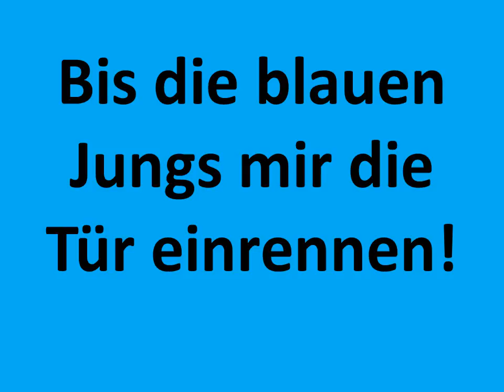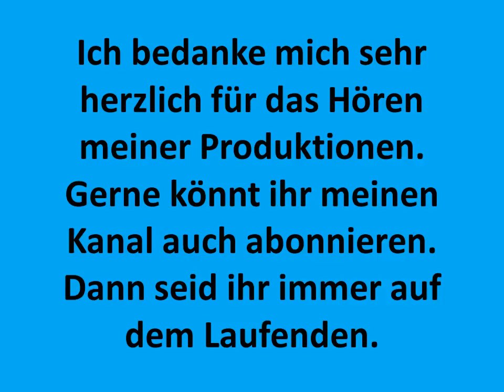Carsten Todt Abgeblitzt